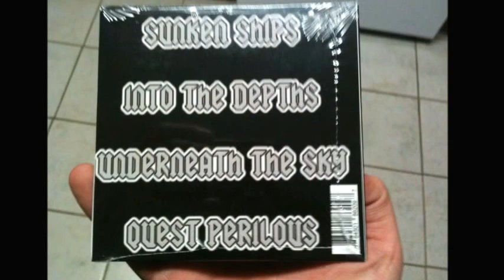Krum - Sunken Ships (album version)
"Sunken Ships" is the first track off of the "Krum EP", in its entirety, with photos and clips from the studio, and the EP release show from January 26th, 2013 at Indy's Jukebox in Indianapolis, IN